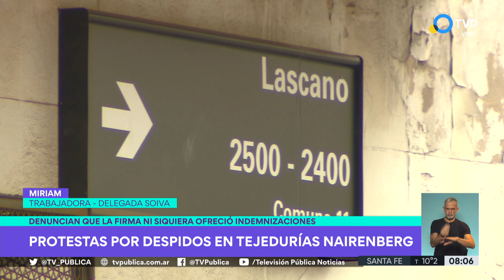Protesta por despidos en Tejedurías Naiberger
La fábrica de lencería, que cuenta con 122 trabajadores, está cerrada y la Justicia decretó la quiebra, a pesar de facturar con ganancias durante abril. La palabra de los trabajadores.